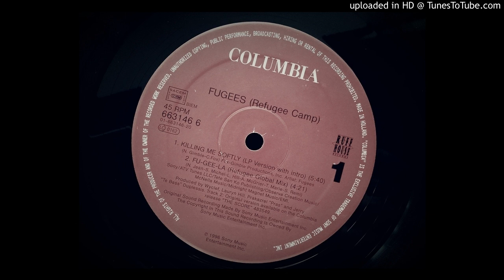Fugees (Refugee Camp) - Killing Me Softly (LP Version with intro)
12" Single - Columbia/Ruff House Records - 1996